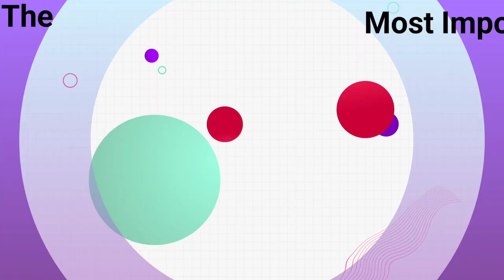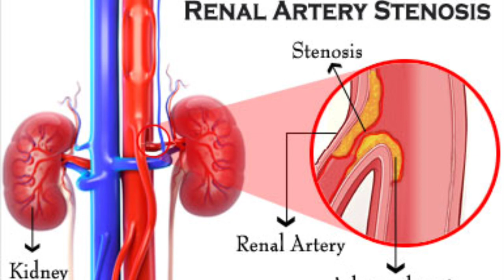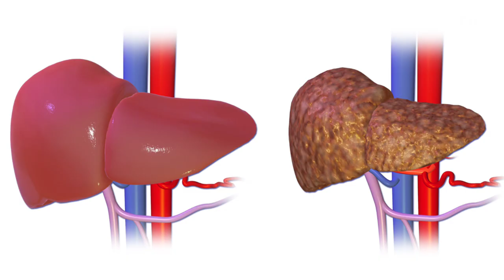Blood Pressure बढ़ने के मुख्य कारण क्या हैं | High Blood Pressure Diet Plan | High BP Food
Dr Musharraf Husain on Healthy Health Forever detailed in this video about high blood pressure causes and the impact of your dietary habits and lifestyle on blood pressure. What to eat and what should not for high BP patients and what are the good hypertension foods to eat.

Ye vidoe hindi mein hai aur aap janenege ki high blood pressure ke mareej kya khaye aur kya na khaye. Hypertenion ke karan kya hain aur kaise high blood pressure ko control karen. Uske atirikt aap janaenge ki blood pressure kyu badhta hai aur blod pressure high hone ke karan kya hain. Wo kaun kaun se bhojan hain jo bp high ke marij ko fyda karte hain aur bp ko badhne se rokne ke liye kya kare.

The information is provided on this channel and its videos are for general purposes only and should not be considered professional advice. The medical information on this channel and its videos are provided as an information resource only and are not to be used or relied on for any diagnostic or treatment purposes. This information is not intended for patient education, does not create any patient-physician relationship, and should not be used as a professional diagnosis and treatment. Please consult your doctor or healthcare provider before making any healthcare decisions or for guidance about a specific medical condition. Dr. Musharraf Husain shall have no liability, for any damages, loss, injury, or liability whatsoever suffered as a result of your reliance on the information contained in the video.